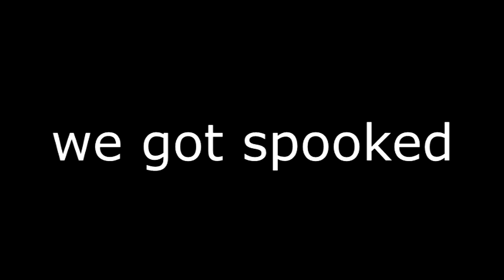REAL LIFE POSSESSIONS IN FORBIDDEN FOREST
It started as a joke, but soon became the scariest adventure ever recorded